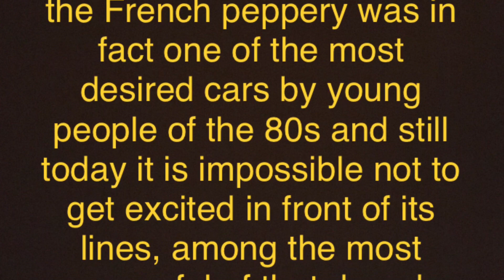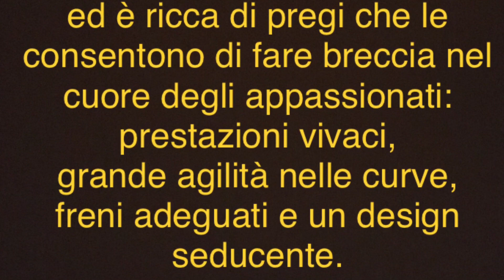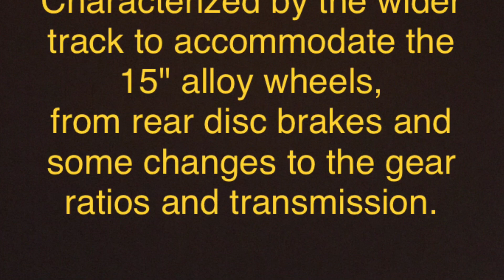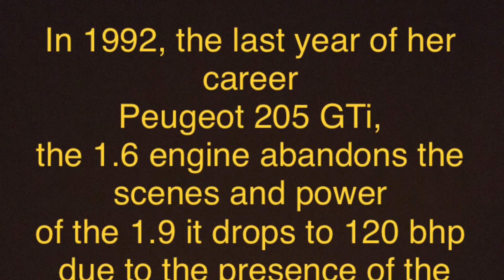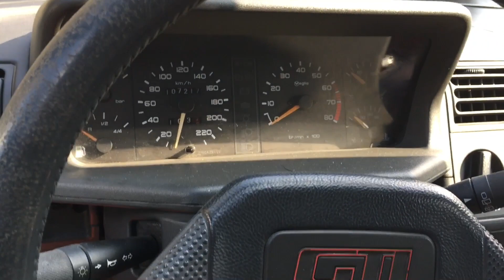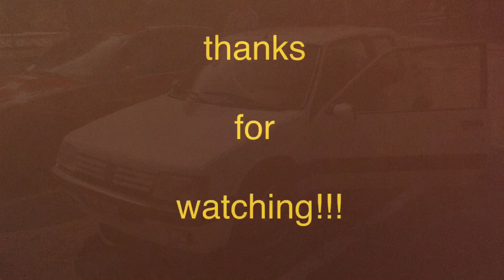1988 PEUGEOT 205 1.9 GTI (ITA/ENG) (STORY ITA/ENG)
Il sogno proibito di chiunque sia appassionato di guida sportiva… così pura, semplice…e tremendamente efficace!
Signore e signori proprio lei…fa ancora battere forte i nostri cuori!

The forbidden dream of anyone who is passionate about sports driving… so pure, simple… and tremendously effective!
Ladies and gentlemen, she…still makes our hearts beat faster!

1988 PEUGEOT 205 1.9 GTI (ITA/ENG) peugeot peugeot205gti engine sportscar #205 gti rally #1988